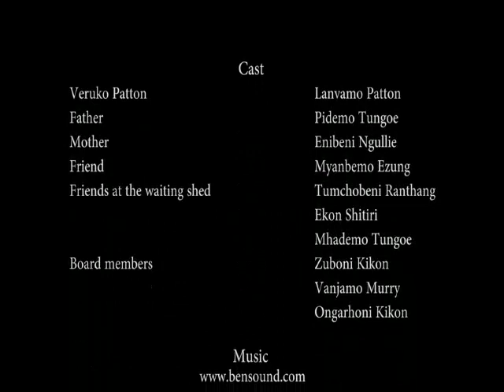LBCD Sector Movie Competition 2018.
"Huh! Nagamese? "